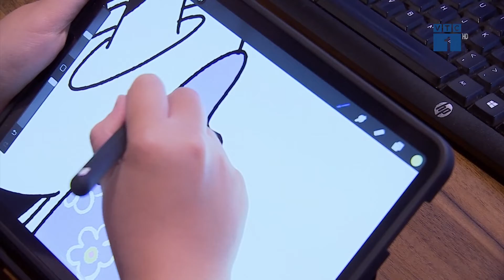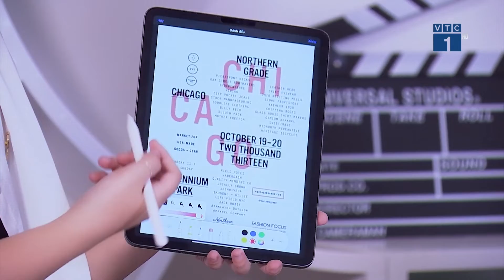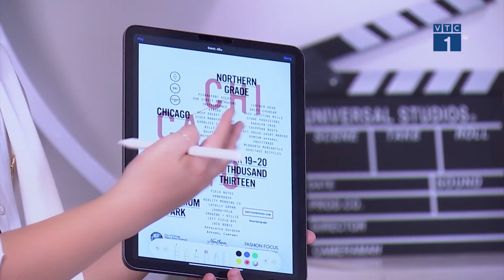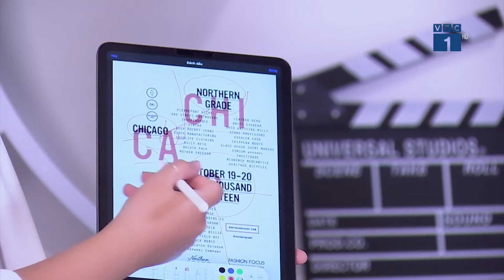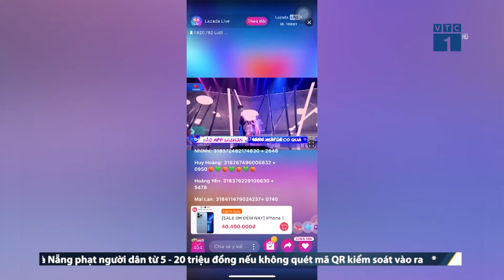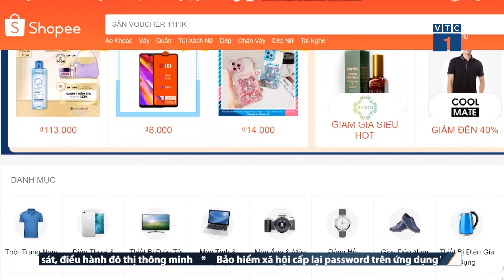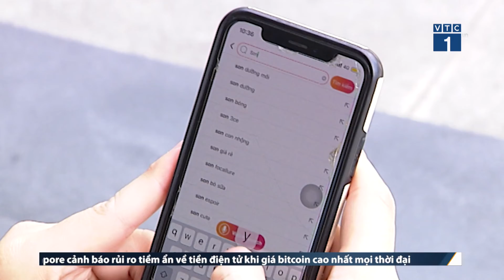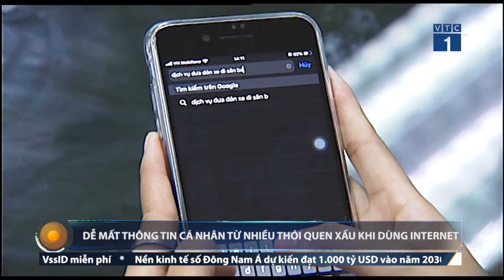Tin tức công nghệ 24h: Thiết kế số chinh phục người xem như thế nào? | VTC1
VTC1 | Thiết kế số đã khơi gợi cảm hứng về cái đẹp, ảnh hưởng đến quyết định của chúng ta ra sao, và truyền tải thông điệp như thế nào?